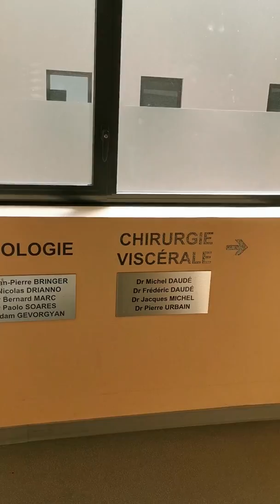KURT SAVOY otra visita a la clinica